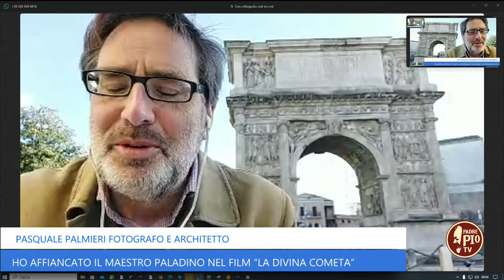Ho affiancato il maestro Paladino nel film “La Divina Cometa”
In un sud Italia rurale e in rovina, luminoso e decadente, una famiglia composta dal padre, madre e figlio, vestiti come profughi del dopoguerra, cerca casa. Parallelamente, le allegorie della Pittura, della Musica, della Poesia, del Teatro e del Nulla vagano in cerca di una meta. Il film di Mimmo Paladino, «La Divina Cometa», girato tra Campania e Puglia, incrocia l'Inferno della "Divina Commedia" con la tradizione del presepe napoletano. In collegamento Pasquale Palmieri fotografo e architetto